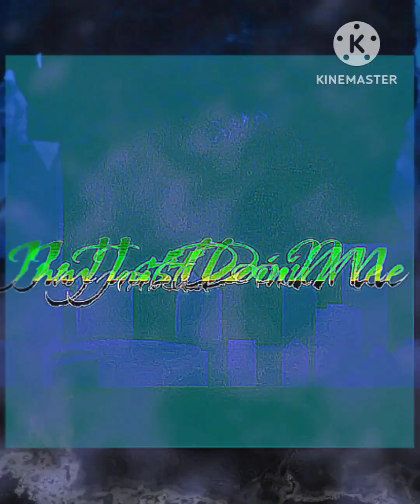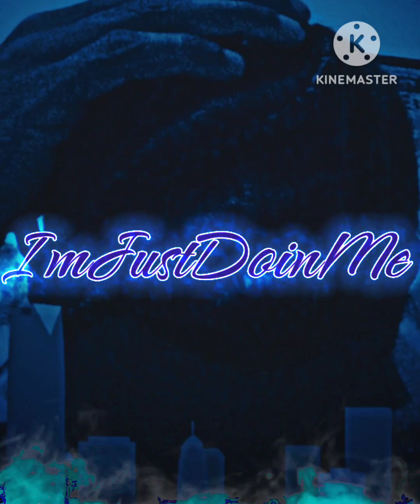ImJustDoinMe-DjNewImprov3 SCREW-DjLuck-NewImprov3 media MuZiK